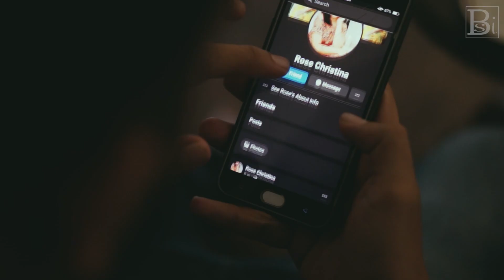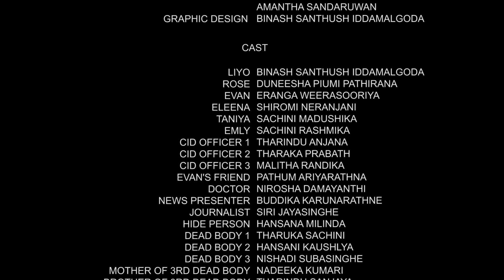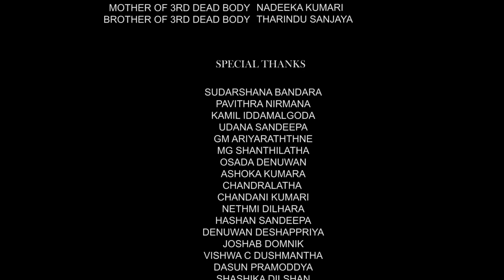Melody Of Kill | Episode 02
DIRECTOR - BINASH SANTHUSH IDDAMALGODA
PRODUCER - KAMIL IDDAMALGODA
ASSISTANT DIRECTOR - PATHUM ARIYARATHNA
SCRIPT - BINASH SANTHUSH IDDAMALGODA
DIRECTOR OF PHOTOGRAPHY - THARINDU MANDUSANKA
ART DIRECTOR - THARAKA PRABATH
BOOM OPERATOR  - THARINDU SANJAYA
PRODUCTION MANAGER - SHIROMI NERANJANI
CAMERA ASSISTANT - THARINDU ANJANA
LIGHTING-MALITHA RANDIKA
MAKEUP -UPEKSHA SEWWANDI
EDIT- BINASH SANTHUSH IDDAMALGODA
          AMANTHA SANDARUWAN
GRAPHIC DESIGN - BINASH SANTHUSH IDDAMALGODA

CAST

LIYO - BINASH SANTHUSH IDDAMALGODA
ROCE -  DUNEESHA PIUMI PARTHANA
EVAN - ERANGA WEERASOORIYA
ELEENA - SHIROMI NERANJANI
TANIYA  - SACHINI MADUSHIKA
EMLY - SACHINI RASHMIKA
CID OFFICER 1 - THARINDU ANJANA
CID OFFICER 2 - THARAKA PRABATH
CID OFFICER 3 - MALITHA RANDIKA
EVAN'S FRIEND - PATHUM ARIYARATHNA
DOCTOR  - NIROSHA DAMAYANTHI
NEWS PRESENTER - BUDDIKA KARUNARATHNE
JOURNALIST - SIRI JAYASINGHE
HIDE PERSON - HANSANA MILINDA
DEAD BODY 1  - THARUKA SACHINI
DEAD BODY 2  -  HANSANI KAUSHLYA
DEAD BODY 3   - NISHADI SUBASINGHE
MOTHER OF 3RD DEAD BODY - NADEEKA KUMARI
BROTHER OF 3RD DEAD BODY  - THARINDU SANJAYA

SPECIAL THANKS

SUDARSHANA BANDARA
PAVITHRA NIRMANA
KAMIL IDDAMALGODA
SANDEEP SANDEEPA
GM ARIYARATHTHNE
MG SHANTHILATHA
OSADA DENUWAN
ASHOKA KUMARA
CHANDRALATHA
CHANDANI KUMARI
NETHMI DILHARA
HASHAN SANDEEPA
DENUWAN DESHAPPRIYA
JOSHAB DOMNIK
VISHWA C DUSHMANTHA
DASUN PRAMODDYA
SHASHIKA DILSHAN
H.M KAMALAWATHEE
M.L.A DHAMMIKA
DHARMASIRI KARUNARATHNE
MAHESHA KARUNARATHNE
GAYA NILANTHI
THAMOSHA SHASHINI
WARUNI
SASINI MAHESHIKA
LAKHINI VOSHADEE
THUSHAN UMESHANA
SUPUN WANIGASOORIYA
GAMINI KALUGAMUWA